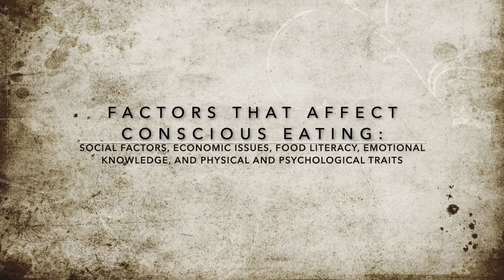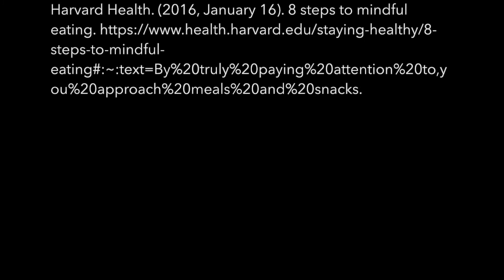GLBL 199 Final PSA Conscious Eating